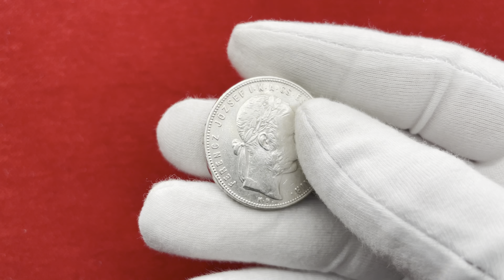František Josef I., 1 zlatník 1880 KB